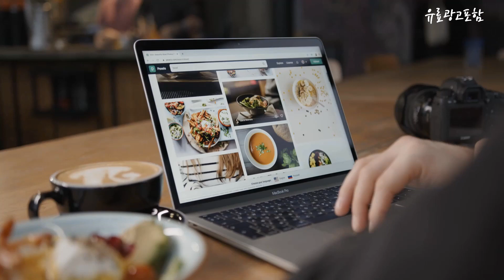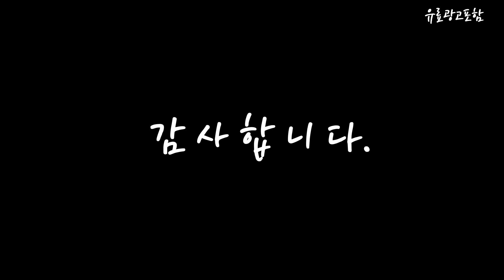삼성+85인치+tv Top10!! 요즘 인기있는 삼성+85인치+tv 구매 가격 평점 후기 비교 총정리!!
❤️❤️❤️ 요즘 인기있는 삼성+85인치+tv 구매 가격 평점 후기 비교 총정리해 보았어요!! ❤️❤️❤️

[00:06]
10위. 삼성전자 85인치 215cm(85) 85TU7000 UHD 4K 스마트TV [1,579,000원]

[00:11]
9위. 삼성 85인치 QLED 4K UHD 유튜브 넷플릭스 [2,469,000원]

[00:17]
8위. 삼성 85인치 QLED 4K UHD 유튜브 넷플릭스 [2,419,000원]

[00:22]
7위. 삼성전자 4K UHD 슬림핏 TV UA7000 214cm(85인치) [1,890,000원]

[00:28]
6위. 삼성전자 4K QLED TV QC67 214cm(85인치) KQ85QC67AFXKR [2,729,000원]

[00:33]
5위. 삼성전자 4K QLED TV QC67 214cm(85인치) KQ85QC67AFXKR [2,901,000원]

[00:39]
4위. 삼성 85인치(215cm) 크리스탈 UHD 4K 스마트 LED [1,799,000원]

[00:45]
3위. 삼성전자 4K UHD TV 214cm(85인치) KU85UA7000FXKR 벽걸이형 [2,120,000원]

[00:51]
2위. 삼성전자 85인치 TV UHD 4K Crystal 비즈니스 [1,890,000원]

[00:56]
1위. 삼성 85인치(215cm) 크리스탈 UHD 4K 스마트 LED [1,749,000원]